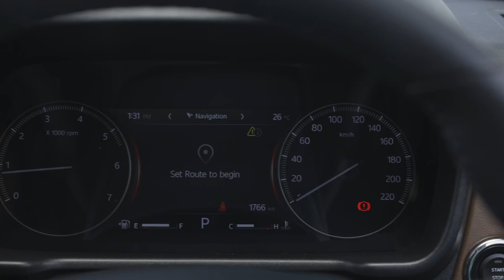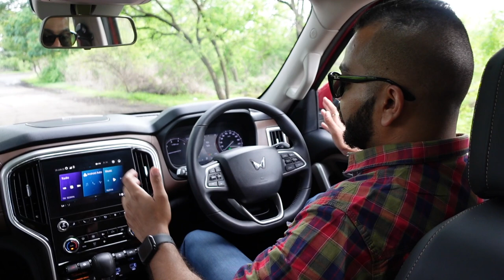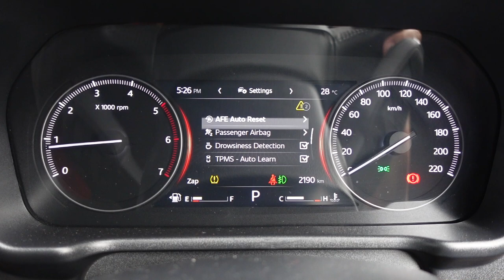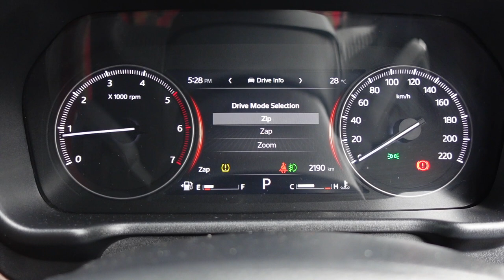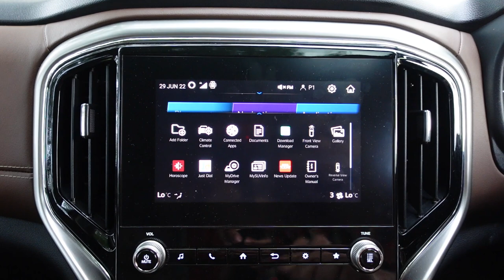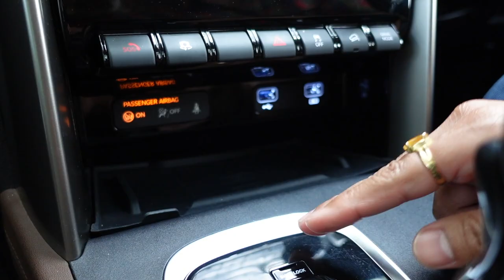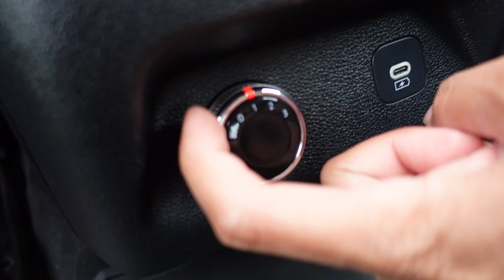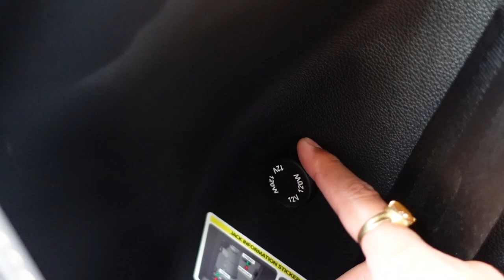2022 Mahindra Scorpio-N Z8L 6-Seater - Detailed Interior Review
In this video, we tell you everything about the interior cabin of the 2022 Mahindra Scorpio-N Z8L 6-Seater variant. You also have the option of a 7-seater 2nd row bench seat, but in this video, you can check out the captain seat variant. Let us know if you like what you see, and if you think the new big daddy of SUVs is premium enough...